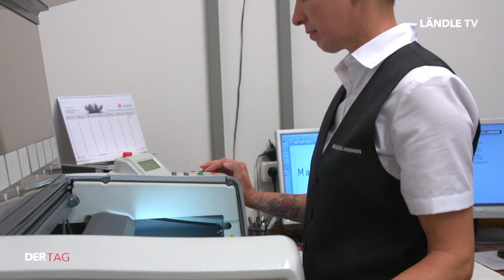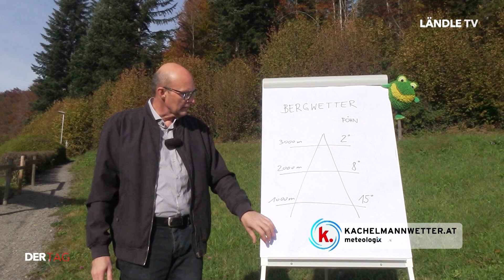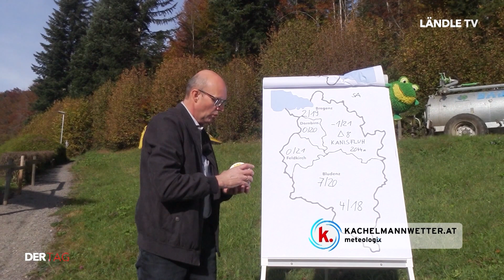DER TAG | 29.10.2021 | „Der Tod ist unser Alltag!“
Was wenn der Tod alltäglicher Begleiter ist?  Was zum Beruf als Bestatter*in alles dazugehört, ist wohl vielen gar nicht bewusst. Das mittelalterliche Bild der Totengräber – Genauso Geschichte wie der Umgang mit dem Tod an sich. Rund um die Feiertage der Toten hat DER TAG das Bestattungswesen mal beleuchtet.

Außerdem ein Ausflug mit Üsr Ländle sowie die Wetteraussichten.